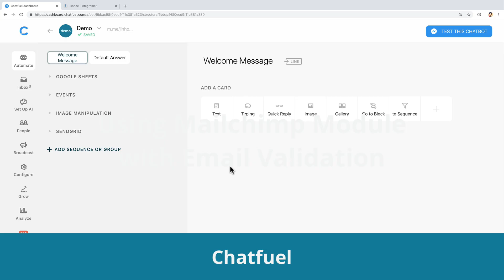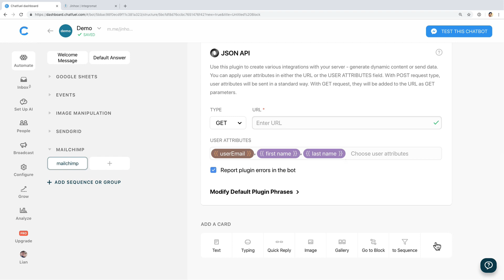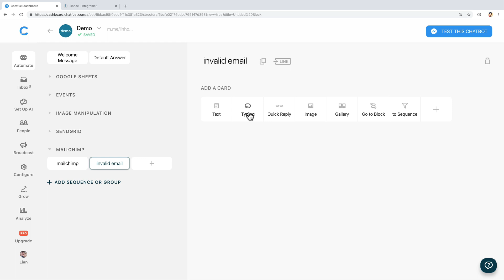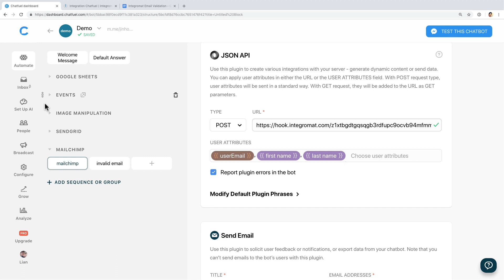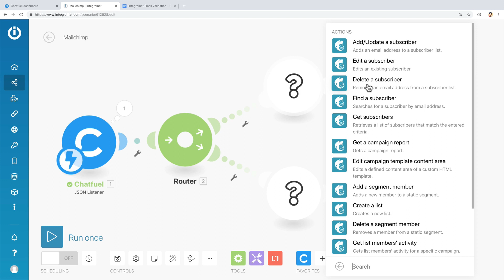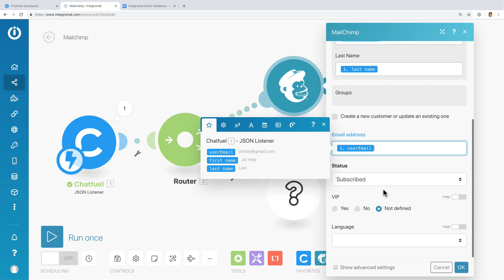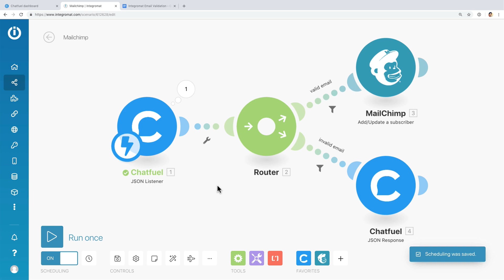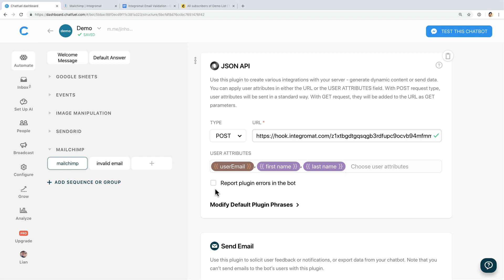Add a Mailchimp Signup Form in Your Chatbot | C+I 39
Add a Mailchimp signup form in your Chatfuel bot with email validation.